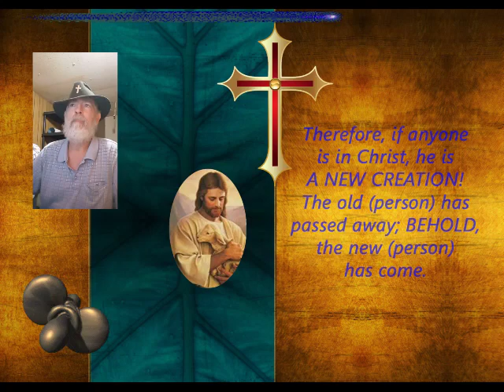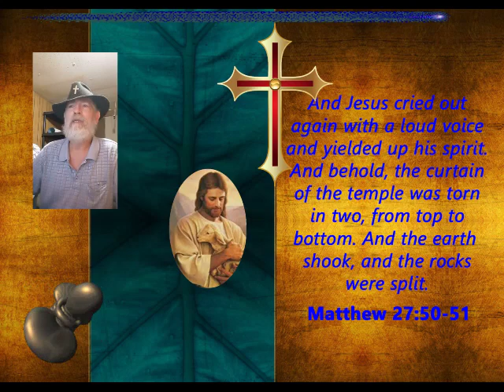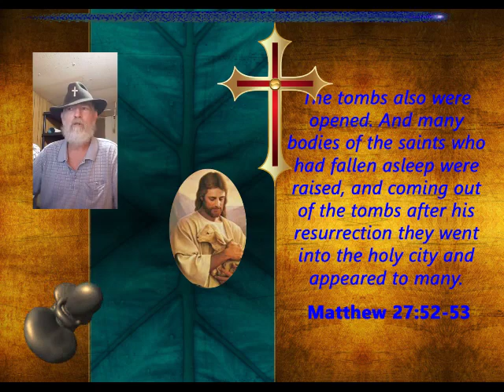Ministry of Reconciliation